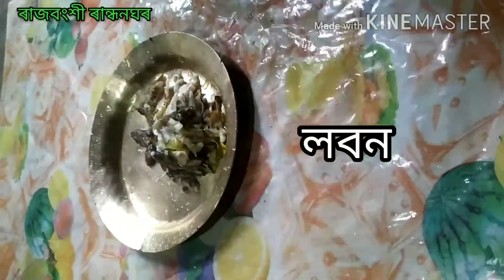চেং মাছ ভত্তা। Cheng Maas vatta।। Snakehead murrel।।Rajbonshi Traditional Food